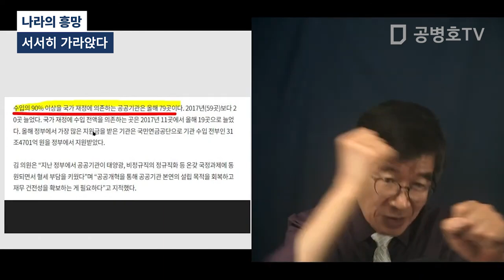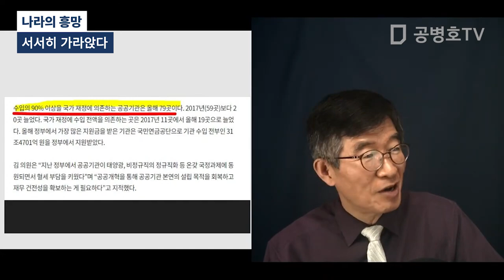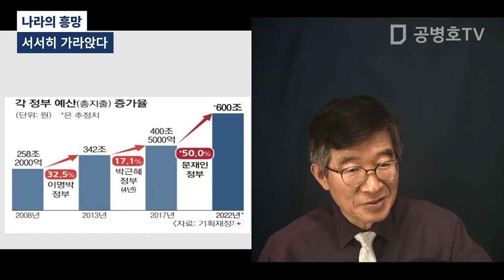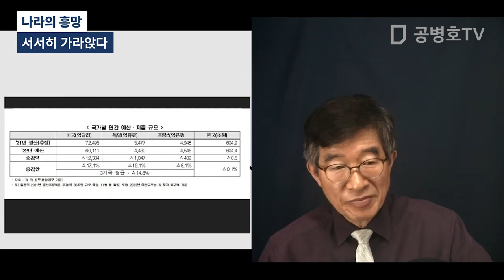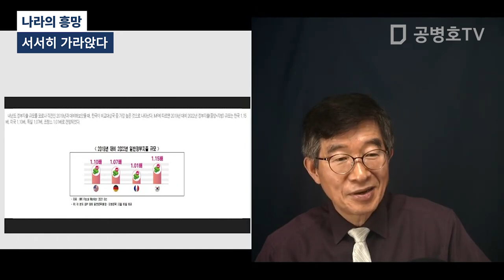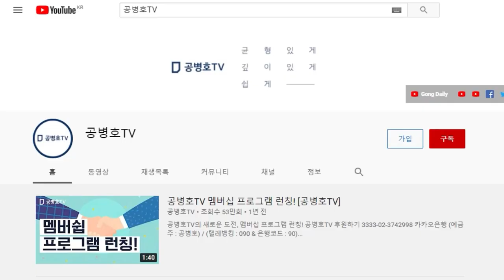서서히 가라앉다 / 나라의 흥망 [공병호TV]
Bitcoin : 3MTW849AkP2ftLeSK2teZHMmzLu7Z83s9U